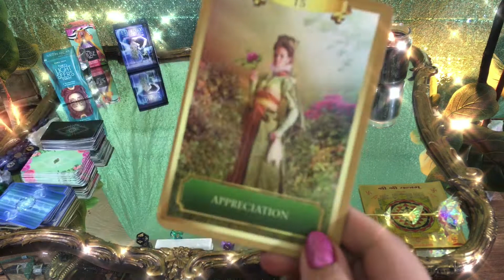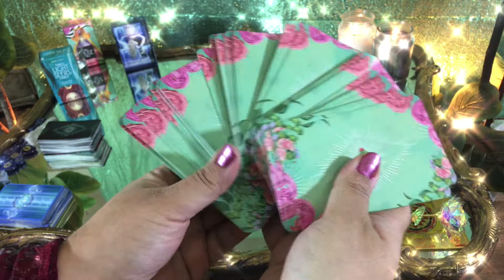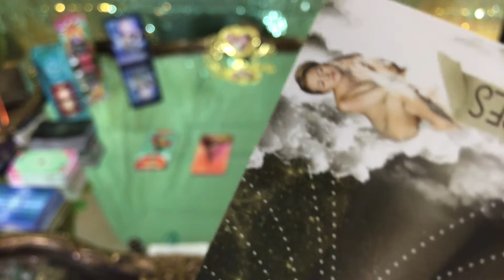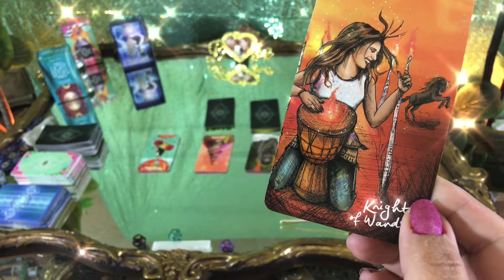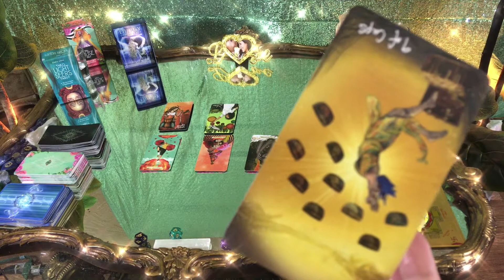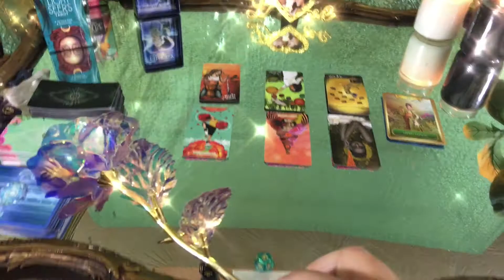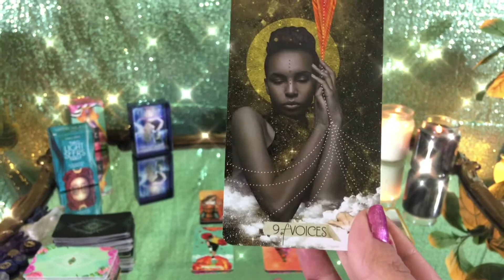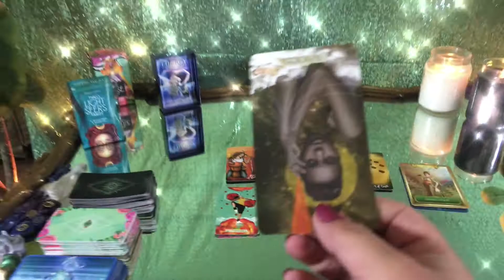ARIES Dealing With TAURUS Relationship, Love Tarot Reading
I pull 7 tarot cards for the Divine Masculine Aspect and Divine Feminine Aspect of Aries and Taurus Relationship Love Compatibility. This is a love online psychic tarot reading. We also pull one card for Spirit guide advice.

🔮Connecting with ✨ Spirit Guides ✨ using ENERGY ORACLE
🔮Connecting with ✨ Divine Masculine ✨ using LIGHT SEER'S TAROT
🔮Connecting with ✨ Divine Feminine ✨ using MUSE TAROT

The time is normally  between 30-60 minutes based on spirit but usually run around 40 minutes on average.
🔮Extended Readings✨$2.99✨

This is a traditional Romney Spread. I discuss Career Tarot Reading, Love, Tarot reading, future perditions, general life tarot reading. YOUR TIME IS COMING! BEST YEAR EVER! month ahead. I filmed this daily tarot reading today. This is daily pick a card filmed today. Who will Aries marry? Who will be Aries  Next relationship?
🔮 My Video about  November and December 2020  January 2021 Pick a Card Tarot ! Relaxing Asmr Tarot video I made explaining life ✨